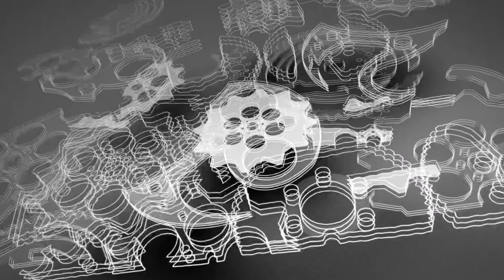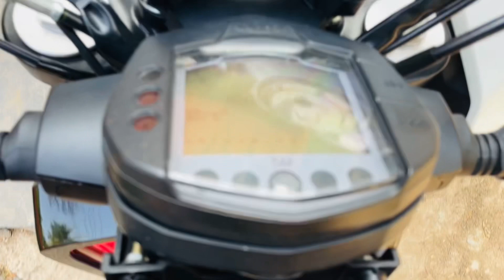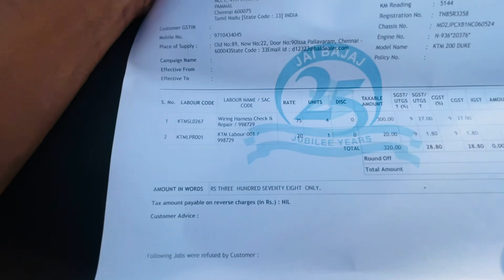Replaced number plate||ECU PROBLEM